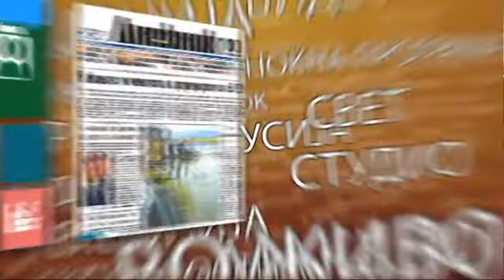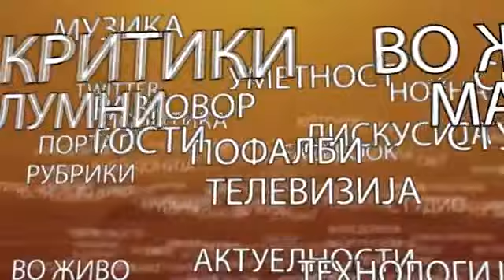ГОСТУВАЊЕ: Петар Котевски на тема 5G во Јади Бурек март 2020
Петар Котевски на тема 5G во Јади Бурек март 2020